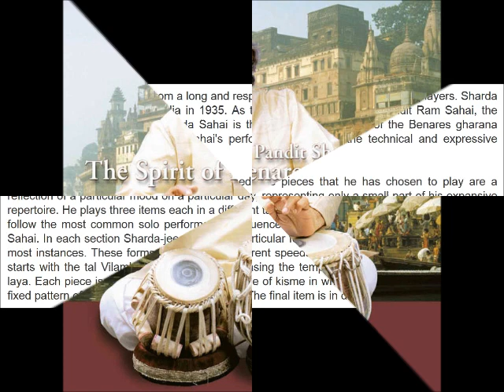SHARDA SAHAI CD THE SPIRIT OF BENARES